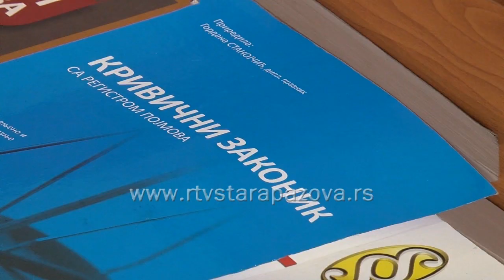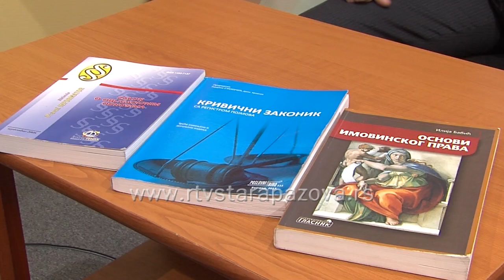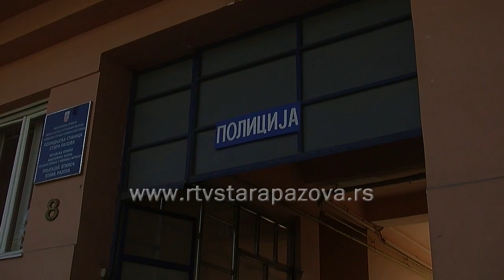Zelenašenje kao problem